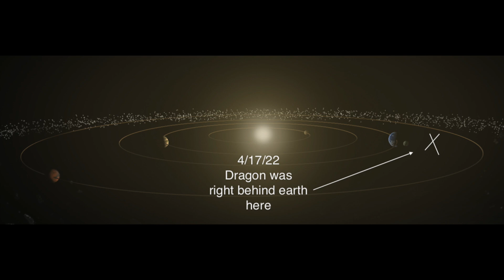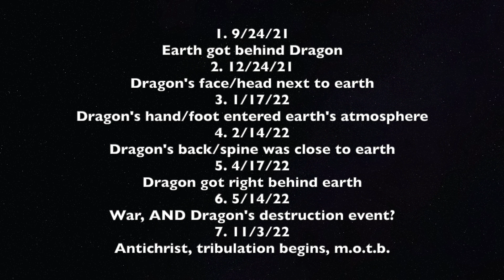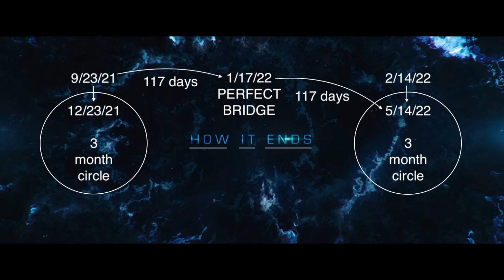Watchman of the Dragon 4/21/22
Since several years ago, 5/14/22 was set as my end date for the Rev.12:3-5 celestial dragon's destruction date to make sense according to Matthew 24 and Psalm 90:10 and Israel becoming a nation again on 5/14/48.
Since January 2022 I have had 5/14/22 as the 6th (of 7) encoded event from the secret society.  I thought they were only talking about war for 5/14/22, but it seems I was wrong... that could very possibly be the dragon's destructive debris date from everything I am double checking now.
...not giving a "new date" I haven't already given before...
I just didn't thoroughly check 5/14/22 because I was convinced 4/17/22 was it, but it was simply the dragon getting right behind the earth as a dragon event, (and they encode themselves starting to leave for their bunkers on 4/17/22).  The dragon is still close to earth for the moment...